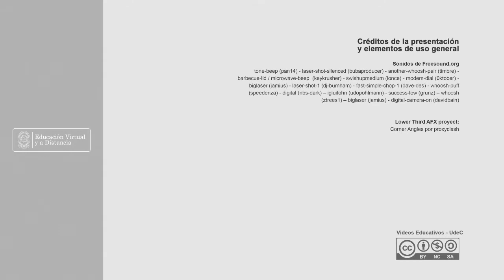Respuesta fisiológica de un cultivar de arroz índica a distintos HNT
Expositores: Oscar H. Alvarado Sanabria, Hermann Restrepo Díaz y Gabriela Garcés Varón.
Programa: Ingeniería agronómica
Facultad: Facultad de Ciencias Agropecuarias
Sede: Fusagasugá